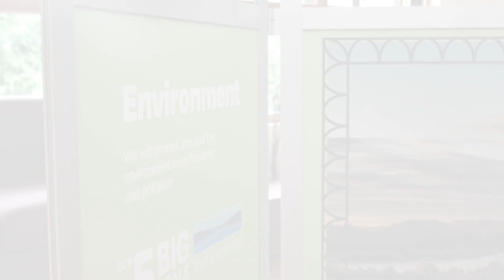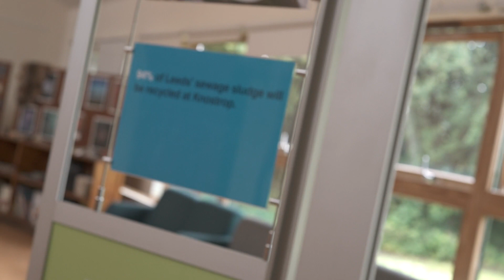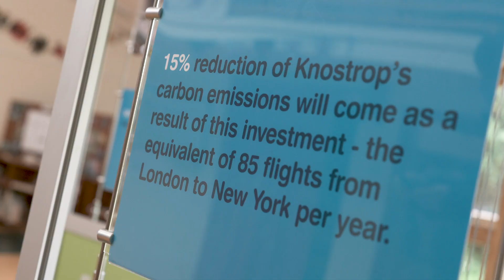Yorkshire Water opening of its new £72m anaerobic digester at Knostrop in Leeds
Yorkshire Water’s £72m new anaerobic digestion plant at Knostrop Energy & Recycling Facility in Leeds has been officially opened in what is the latest step in the company’s commitment to invest in renewable energy and keep customers’ bills low.